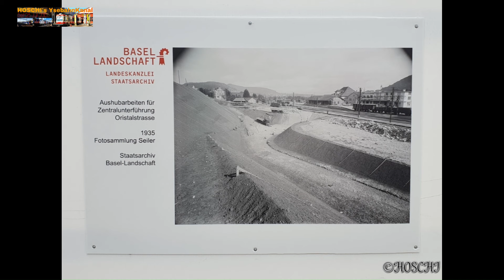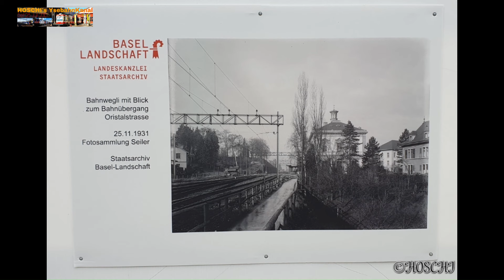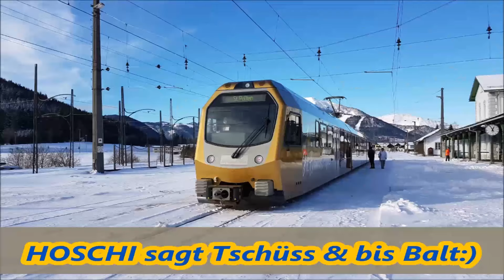Bahnhof Lieschtel im Wandel (Mai 2019 - Mai 2024)